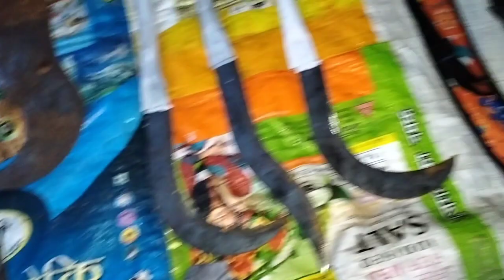रथ मेला रांची || rath mela || रथ यात्रा || b2 bedia vlogs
दोस्तों स्वागत है मेरा youtube channel
B2 Bedia Vlogs में।

यह सीन जगन्नाथपुर रथ मेला ध्रुवा का है।
मेला में बहुत सारे झूले और मौत का कुआं भी है
पूरा मस्ती से भरा यह मेला है यहां हर छोटा से बड़ा चीज मिल जायेगा। बहुत सारे औजार भी।
हमलोग यहां पूरा मस्ती किए और आप भी करिए।

My 2nd channel :- B2 Bedia Shorts

Channel Link 👇:-